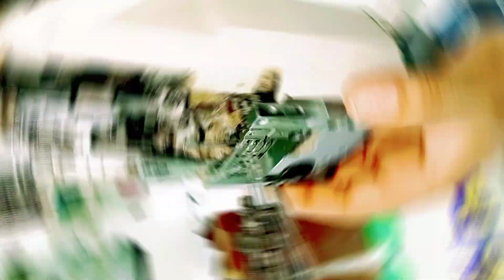flatlock machine ko 2 needle se 3 needlo pe set karne ka tarika | flatlock machine 3 needlo k stting